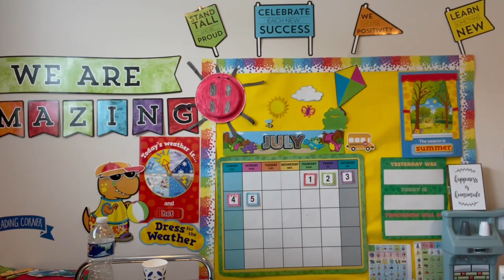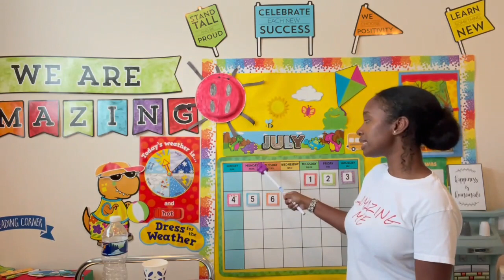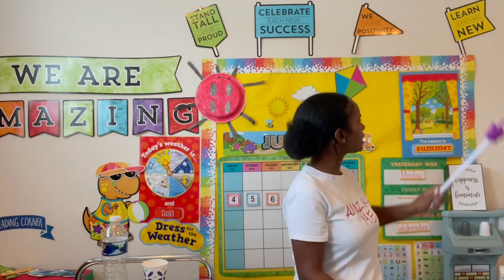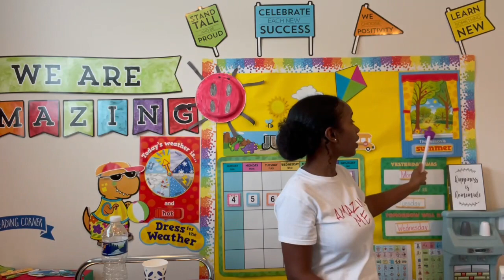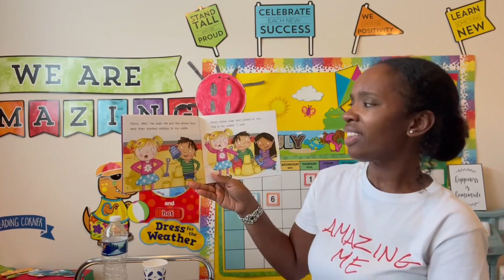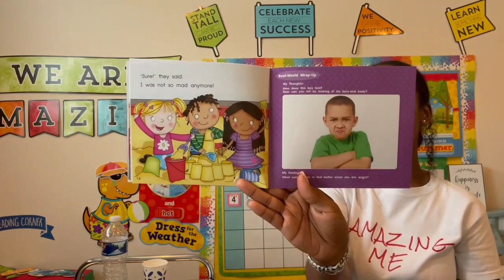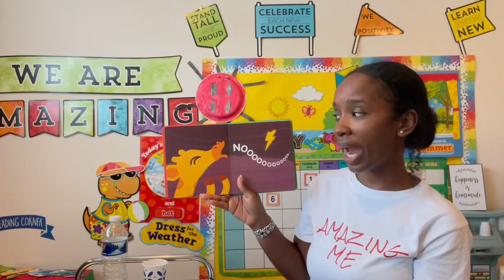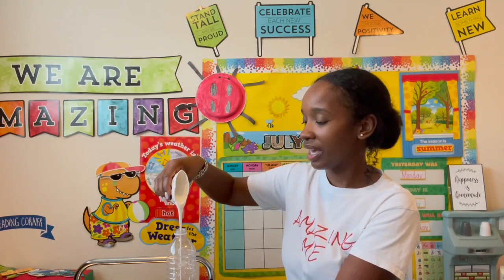Summer Preschool & Kindergarten Learning | Gooey Glitter Sensory Activity | Archives from July 6th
Join in with Mrs. Shannon for an amazing day of story time, singing and summer fun learning!

Students will enjoy an interactive time of engagement through hands-on learning through their touch sense. In this lesson students will use their hands to make "Gooey Glitter Bottles".
This activity is a fun science activity and a  great way to exercise fine motor development & eye-hand coordination.

Let the summer fun begin!